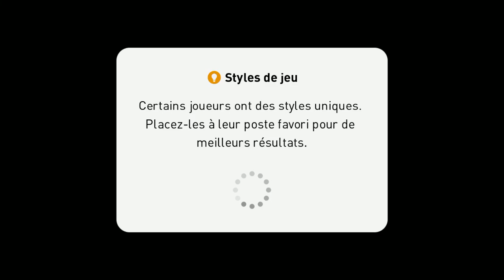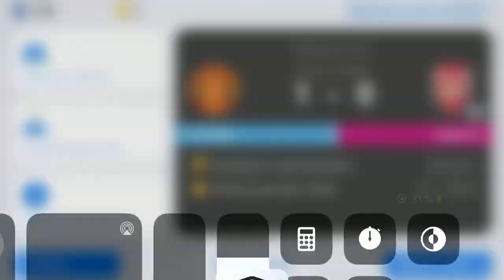Ma première VIDEO PES21